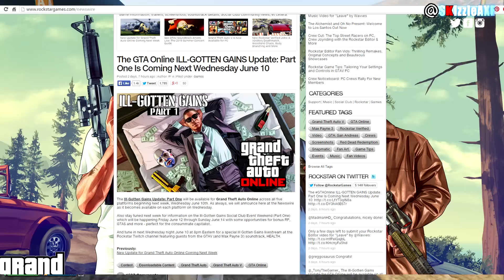GTA 5 Casino Easter Egg - GTA Online Ill Gotten Gains DLC Update! (GTA 5 Online Gameplay)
In this video, I'm talking about the new GTA 5 casino easter egg that has found because of the Ill Gotten Gains DLC Update release date.

This Ill-Gotten Gains Grand Theft Auto Online DLC Update includes more than 100 of clothing stuff which includes new pendants, jackets, shirts, masks, new jeans with rips and much more. As well as new GTA 5 DLC cars, new guns, weapon camos (skins), golden air vehicles and much more.